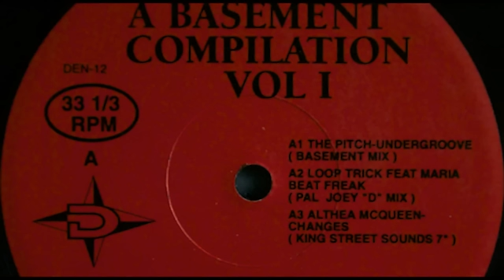The Pitch - Undergroove (Basement Mix)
The Pitch - Undergroove (Basement Mix), A Basement Compilation Vol I, Detente, 1993.